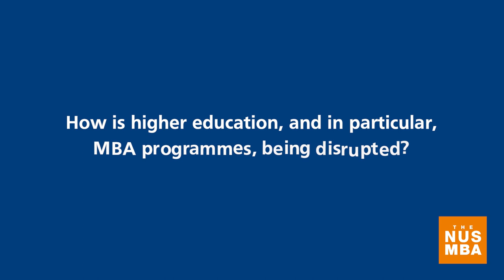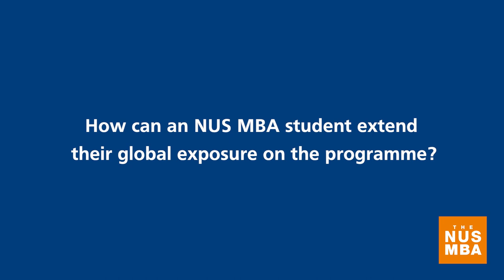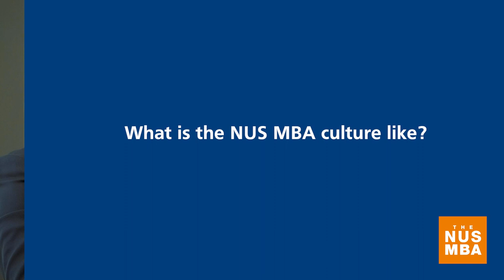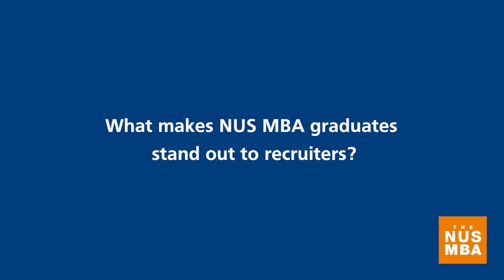The Future of MBA Education & the "Ivy League" of Asian Business Schools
Content:
00:00 - Opening
00:12 - How are MBA programmes being disrupted?
04:29 - What makes the NUS MBA stand out?
06:30 - Why do an MBA in Singapore?
07:32 - How does The NUS MBA deliver a transformative experience?
14:09 - How can an NUS MBA student extend their global exposure?
15:05 - What makes an ideal NUS MBA candidate?
17:12 - What is the NUS MBA culture like?
20:09 - What makes NUS MBA graduates stand out to recruiters?